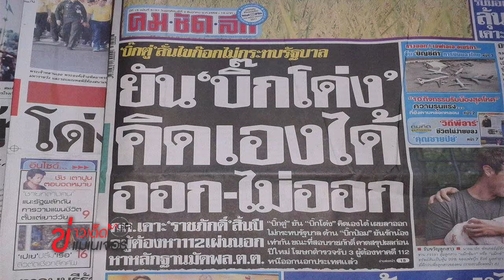ข่าวเด็ดแมเนเจอร์ 03/12/58 ช่วงหน้า 1 แน่นอน ซวยจริงๆ! จอดรถอยู่หน้าบ้านดีๆ ดันมีเก๋งพุ่งชนรถ 1/2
ข่าวเด็ดแมเนเจอร์ 03/12/58 ช่วงหน้า 1 แน่นอน ซวยจริงๆ! จอดรถอยู่หน้าบ้านดีๆ ดันมีเก๋งพุ่งชนรถ-บ้านพังยับ 1/2
นายกฯรับโตมาพร้อม "บิ๊กโด่ง" ห่วงน้อง ผิดถูกยอมรับแต่อย่าเร่ง
- ระทึก! หญิงใจเด็ดคว้ามีดจ่อคอตัวเอง หลังทวงถามร้องทุกข์รัฐบาลไม่คืบ
- สั่งล่าผู้ต้องหาหลบหนีคดีหมิ่นเบื้องสูง
- หาตัวด่วน! หนุ่มนิรนามขับเก๋งชนรถ-บ้านคนแม่เมาะพัง
- ผงะ! พบยาบ้าซุกในรถยนต์กว่าแสนหกหมื่นเม็ด ย่านเตาปูน